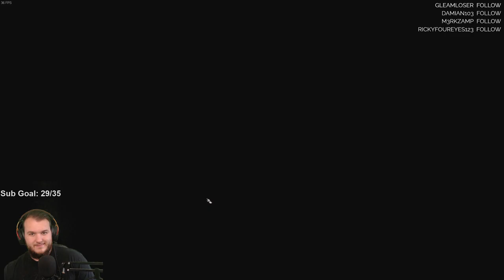Baldur's Gate 3 (Early Access) - Let's Play - Part 11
Baldur’s Gate 3 Let’s Play by CasasClay.